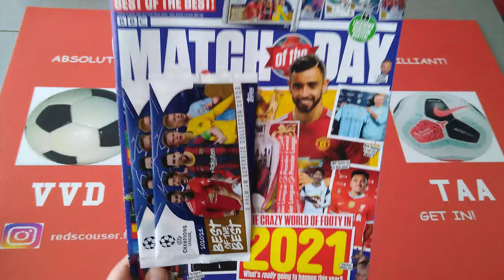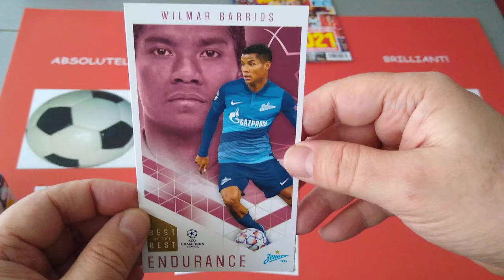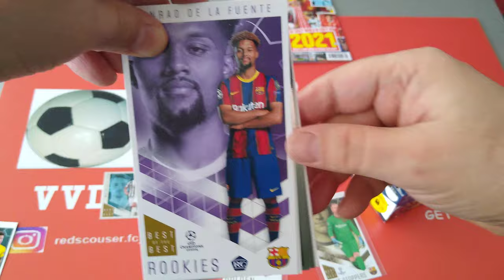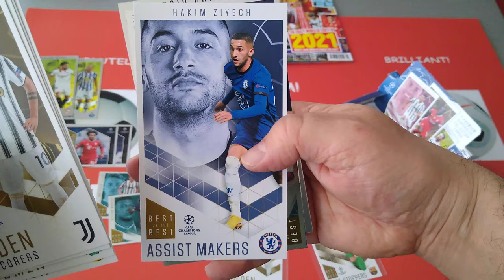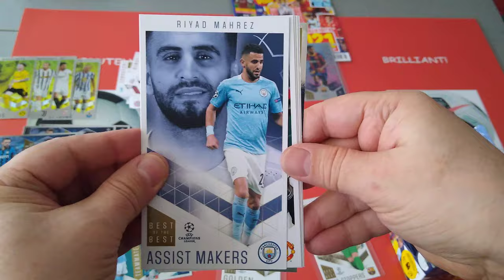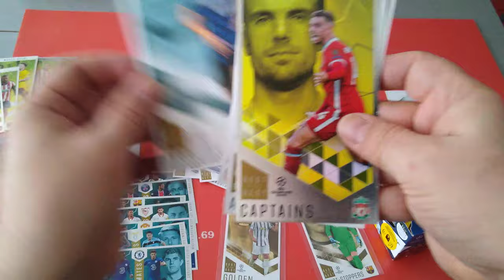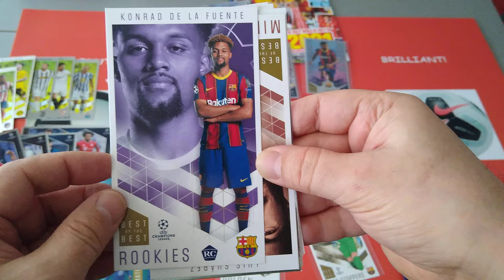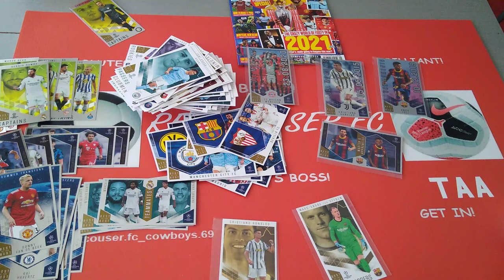TOPPS BEST OF THE BEST FULL BOX & MOTD MAGAZINE SPECIAL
Please click the LIKE button as soon as you start watching the video.